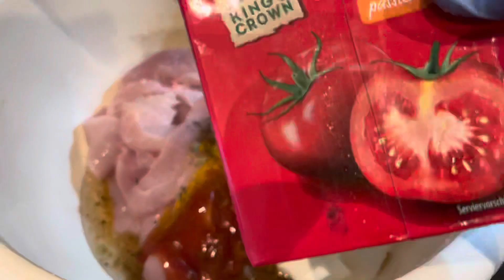Halloween fun with the kids, Making Chicken for Lunch, Amnas Birthday Celebration 🎂🎂❤️🥰🇩🇪